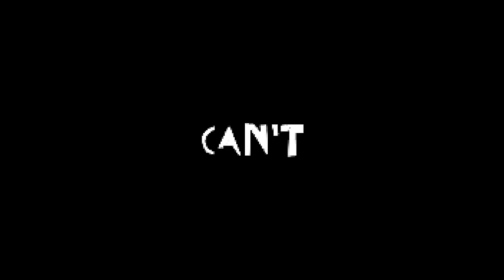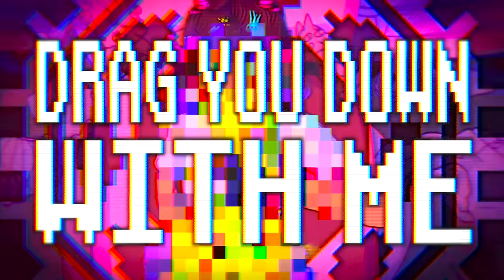Vane - Six Feet Under (ft. Solaria)【SynthV Original】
[content warning for stylized candy gore, eyestrain, and flashing/glitching visual]
it rendered properly this time god bless

hi! i managed to squeeze out this little song in between all my school work, so i hope you enjoy!
monolarkey and rip are always pleasures to work with, so please check out their work if you haven't already!!

credits
song: vane (you are here!)